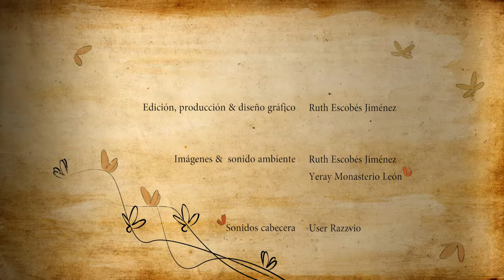Mariposas diurnas de La Rioja: Papilionidae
Breve vídeo en el que se muestran las cuatro especies de papiliónidos presentes en la Comunidad Autónoma de La Rioja (España).